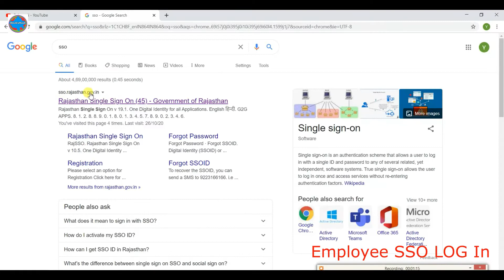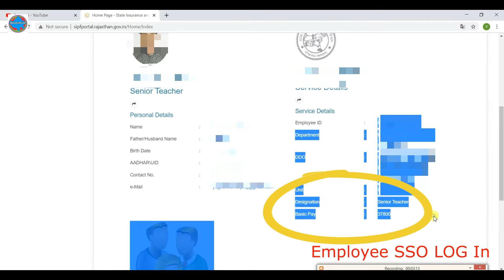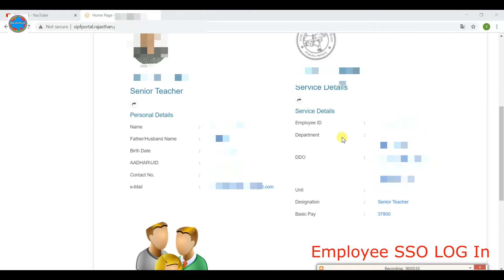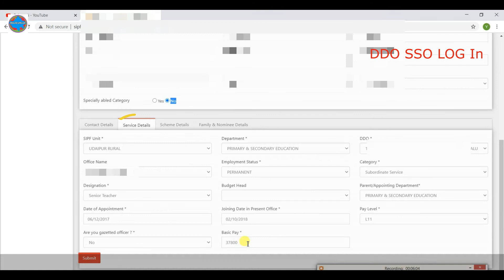SIPF Employee Detail Update | Employee Detail update On SIPF By SSO ID| SSO ID Se SIPF Ki Employee D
[shaladarpan] Help videos [paymanager] related videos [ssoid] and [rajgovernment] Orders and circular related News updates provides.
राजस्थान मैं होने वाली विभिन्न सरकारी भर्ती से संबंधित जानकारी उपलब्ध करवाती है । साथ ही यह लेटेस्ट समाचार और सरकार द्वारा जारी विभिन्न योजनाओं की जानकारी उपलब्ध करवाती है ।
राजस्थान सरकार की विभिन्न वेबसाइटों पर लेटेस्ट अपडेट उपलब्ध करवाते हैं ।
राजस्थान अध्यापक संबंधी विभिन्न प्रपत्र एवं राजस्थान की स्कूलों में संचालित पाठ्यक्रमों का विवरण संबंधी ज्ञान उपलब्ध करवाती हैं ।

आधार कार्ड ,भामाशाह कार्ड ,पैन कार्ड वोटर आईडी कार्ड एवं बहुत से अन्य कारणों से संबंधित जानकारी के साथ-साथ उन्हें कैसे बनाया जाए और उपयोग कहां कहां किया जाता है से संबंधित जानकारी उपलब्ध करवाती है ।
विद्यार्थियों को सिलेबस एवं आने वाली परीक्षाओं से संबंधित ज्ञान उपलब्ध करवाती है साथ ही मॉडल पेपर आदि उपलब्ध करवाती है ।